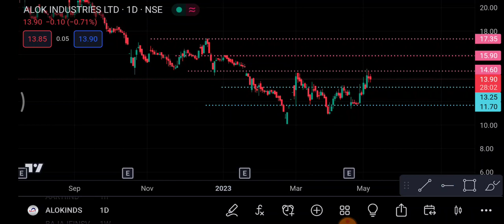Alok Industries 9 May | Alok Industries Share latest news | Alok Industries Share news today